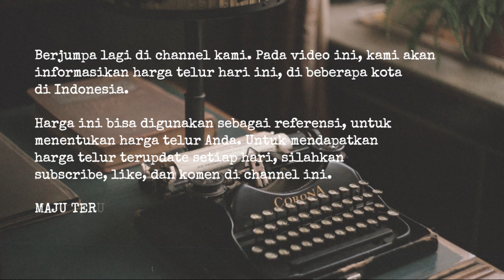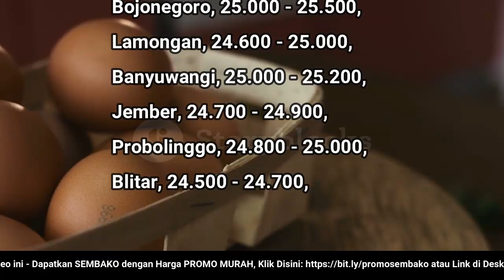🔴 UPDATE: Harga Telur Ayam Ras Hari Ini, Kamis 22 Desember 2022